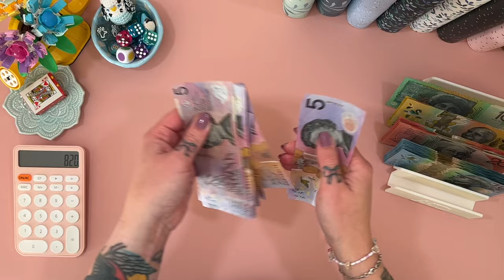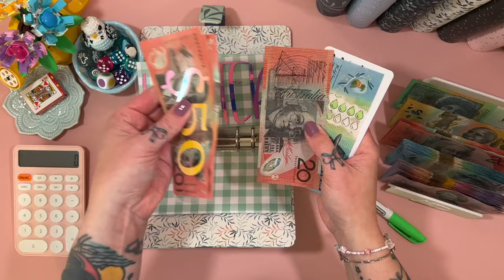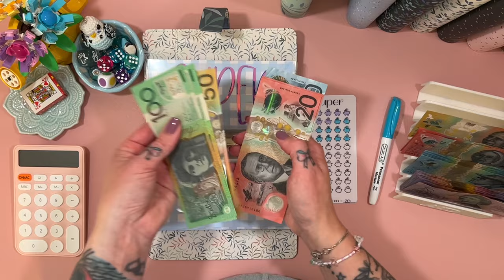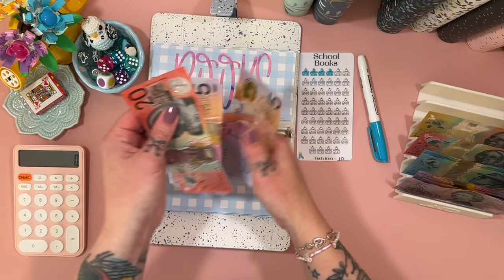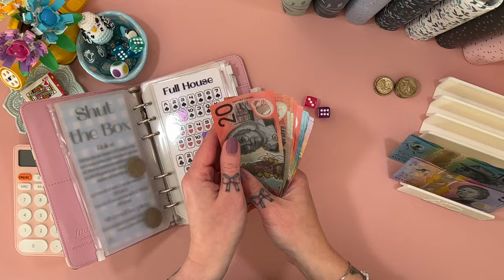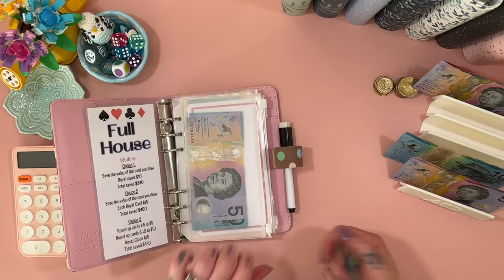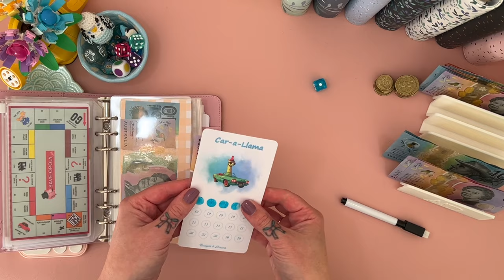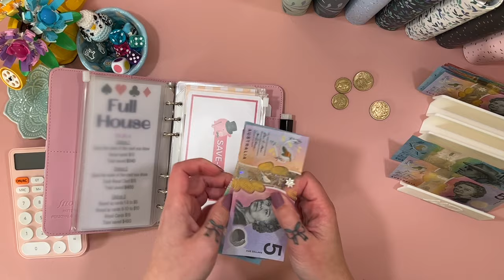Cash Stuffing $940 May Wk 3 + Savings Challenges | Shut the box did me dirty! | Aussie Cash Stuff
Join me for my weekly cash stuffing and savings challenges

     ❀   SHOPS MENTIONED  ❀